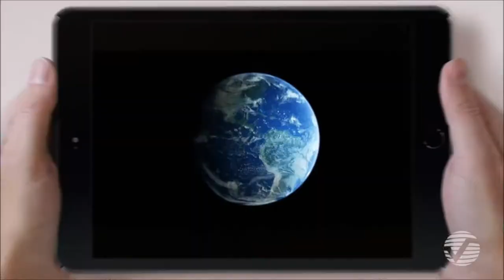Meet 3E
Meet the 3E Team dedicated to delivering intelligent compliance.

Who is 3E? Hear firsthand from 3E’s (former) President Edmund Webecke, VP of EMEA Business Development Andrea Verspay, Chief Information Officer Leo Oves and SVP of Global Business Development & Marketing Matt Johnston.

3E delivers intelligent compliance solutions that empower companies to reduce risk, drive continuous improvement, and create new growth opportunities. For more than 30 years, 3E has provided clients with the expertise, content, live 24-7-365 environmental health and safety (EHS) support, and award-winning solutions required to increase chemical and workplace safety, improve product safety and stewardship, strengthen supply chain stewardship, and optimize research and development decision support.